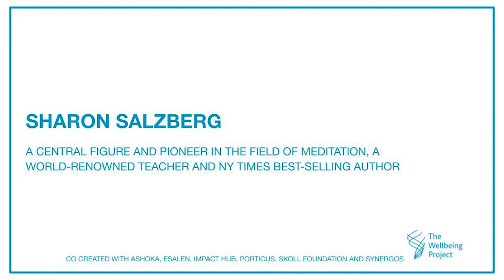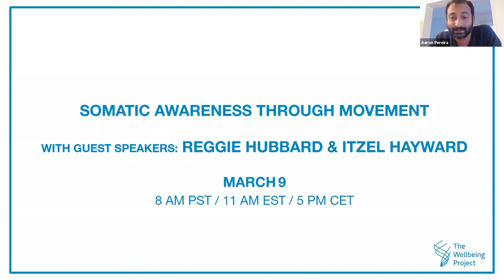A Hidden Wholeness: The Journey towards an Undivided Life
This year, we are pleased to offer a second series of ‘WELLbinars’ to respond to the pressing and urgent needs of our current times.

Starting with an introductory session in the new year, Sharon Salzberg and Parker J. Palmer will guide us in a deep dive into inner work. On the second Tuesday of every month, Sharon and Parker will be joined by incredible guest speakers from around the globe – poets, activists and practitioners – each experts in their field, to focus on cultivating both inner and outer wellbeing. Exploring how we can live an ‘undivided life’, bridging the inner and the outer, the series will delve into topics such as somatic awareness, shadow selves, collective trauma, and interconnectedness.

Given that each session builds upon the last, prioritize your personal wellbeing by committing to every session if possible.

Sharon Salzberg is a central figure in the field of meditation, a world-renowned teacher and New York Times bestselling author. Credited as one of the founding three who introduced Buddhist practices to mainstream Western culture in the 1970s, Sharon has been leading meditation retreats around the world for more than three decades. Her teachings emphasize vipassana (insight) meditation and mettā (loving-kindness) methods. The written word is central to her teaching, and she has authored eleven books, including Lovingkindness, the NY Times best seller Real Happiness, and her 2017 work, Real Love: The Art of Mindful Connection. Her newest book, Real Change: Mindfulness To Heal Ourselves and the World explores existing wisdom on transformation in ourselves and in society, and was released in September of 2020.

Parker J. Palmer is a world-renowned writer, speaker, activist, and Quaker elder who focuses on issues in education, community, leadership, spirituality and social change. Parker holds a Ph.D. in sociology from the University of California at Berkeley, as well as eleven honorary doctorates, two Distinguished Achievement Awards from the National Educational Press Association, and an Award of Excellence from the Associated Church Press. Founder of the Center for Courage and Renewal, he has reached millions worldwide through his nine books, including Let Your Life Speak, The Courage to Teach, A Hidden Wholeness, and Healing the Heart of Democracy.